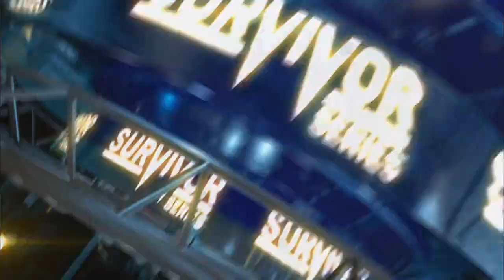Brock Lesnar battles with Triple H at Survivor Series: WWE Rivalries Part 3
"The Beast" vs. "The Game"! Brock Lesnar battles with Triple H at Survivor Series 2015.